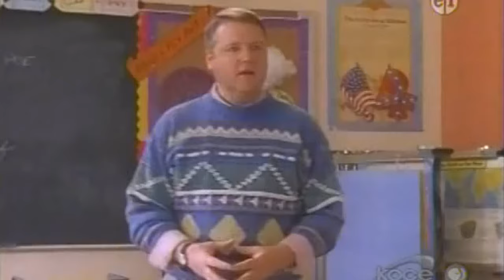Cyrano de Bergerac | What's the Story, Wishbone?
This installment of What's the Story, Wishbone? looks at the episode that takes on Edmond Rostand's famous romantic play, Cyrano de Bergerac!

Unfortunately, I can't link you to where to purchase the DVD set of Wishbone, because there really isn't one. However, I believe it's available to view here on YouTube.